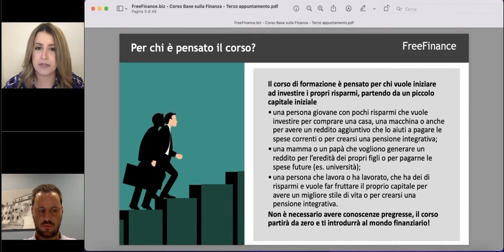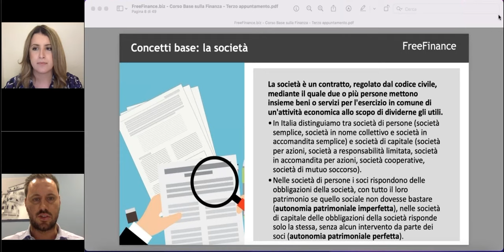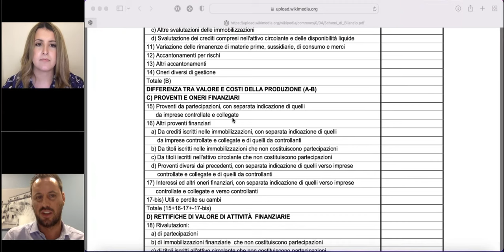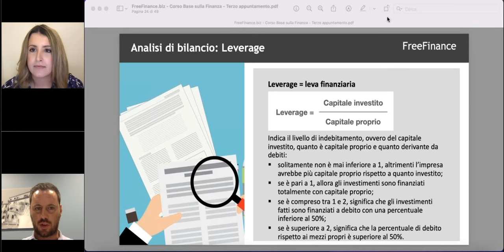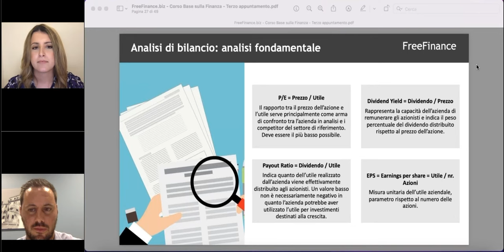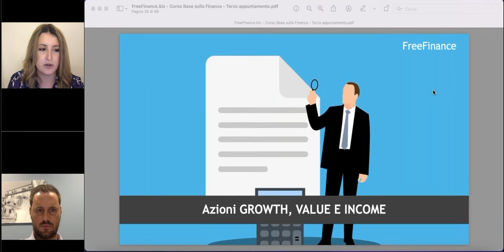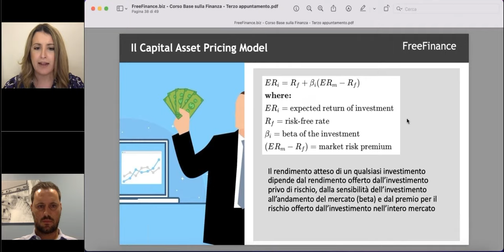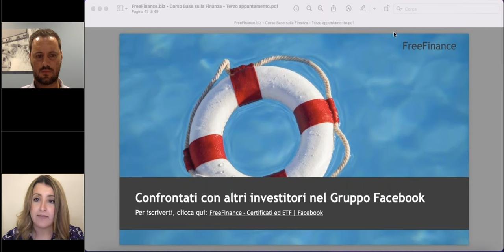Corso base sulla finanza per neofiti - Terzo Appuntamento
Con Francesca Fossatelli e Alessandro Pavan approfondiamo l'asset class principale in cui investire: le azioni. Cosa sono le azioni, come investire in azioni ma anche quali sono principi base dell'analisi di bilancio, che cosa è il MOL o EBITDA: questo e molto altro nel terzo appuntamento del corso base sulla finanza per neofiti a cura di FreeFinance.